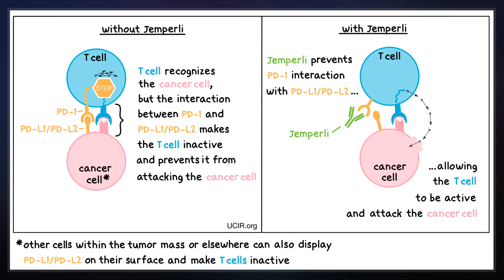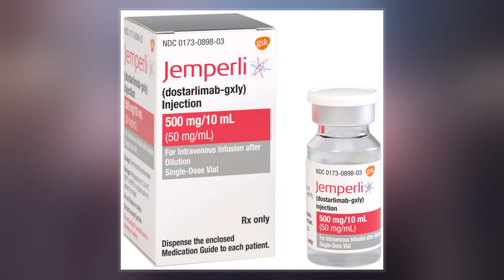Dostarlimab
Dostarlimab, sold under the brand name Jemperli, is a monoclonal antibody used as a medication for the treatment of endometrial cancer.